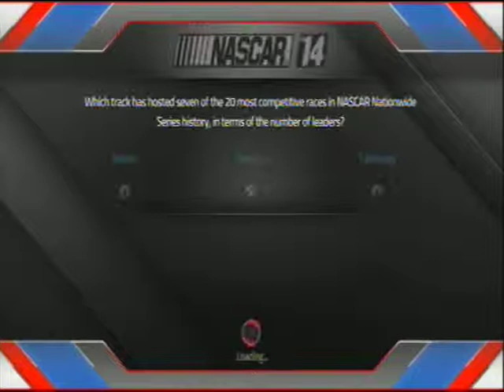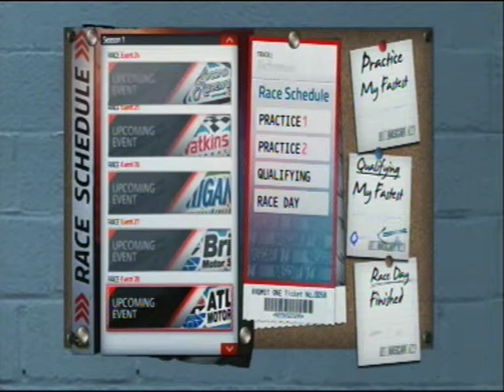NASCAR 14 Danica Patrick At the Brickyard Race 20/36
Inidanapolis is the Next stop on the NASCAR Sprint Cup Series calendar Can Danica Patrick win her 9th race of the season watch to find out